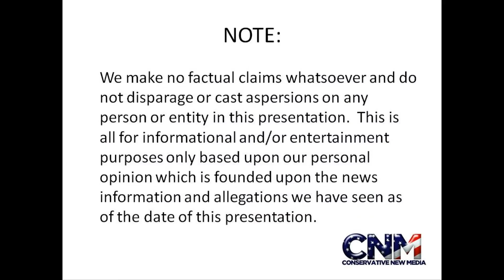Do chimpanzees grieve and feel for their dead like humans? - NEW AMAZNG VIDEO & scientiftic study!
Check out this video where the mother chimp tries to wake/revive her dead baby.

Do you think they grieve and feel for their dead like we do?  What implications does this new scientific observation/study hold?